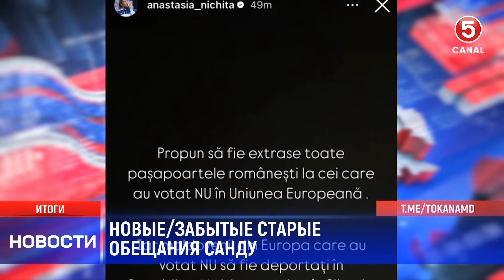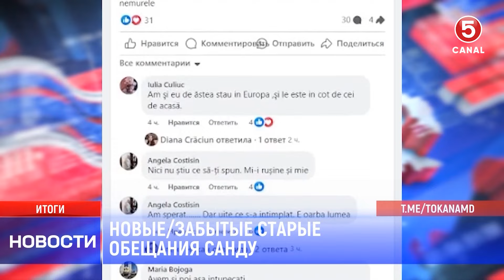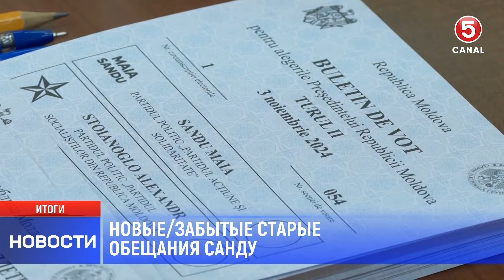Новые забытые старые обещания Cанду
«Итоги выборов стали для Майи Санду не триумфом, а предвестником больших проблем уже в следующем году, когда состоятся выборы в парламент», отмечают международные эксперты.